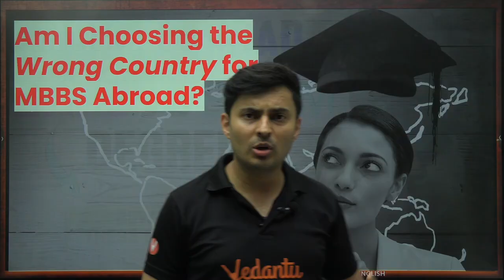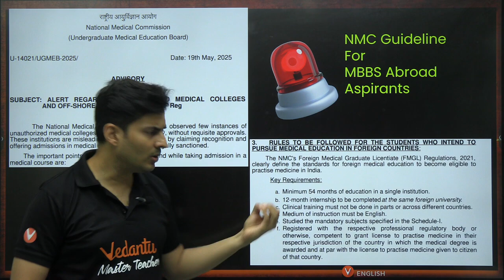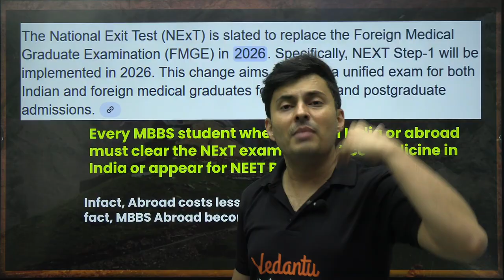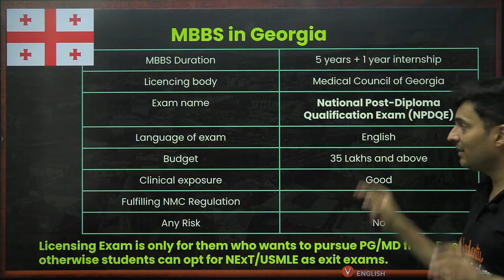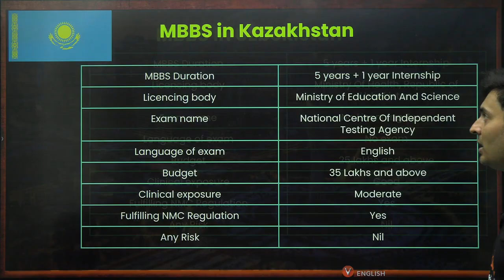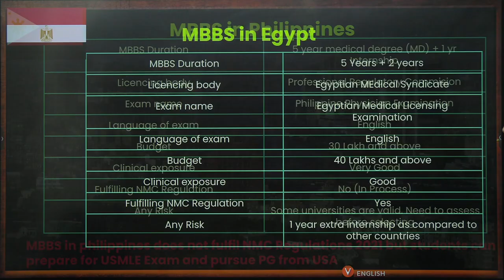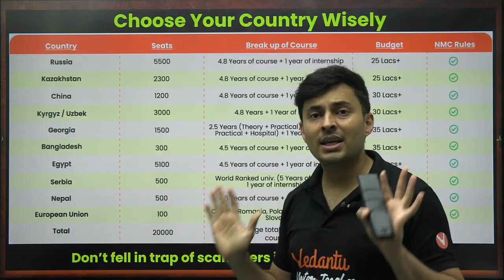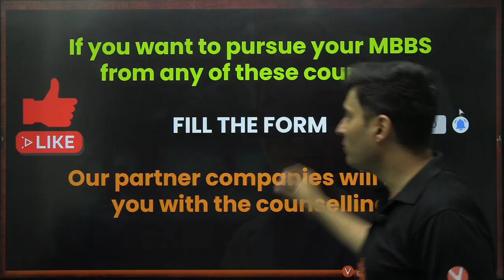NEET 2025 MBBS Abroad 🌎 Safe vs Scam Degree ⚠️ Best Countries I Shreyas sir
Thinking of pursuing MBBS abroad after NEET 2025?
Before you make a life-changing decision, watch this detailed session with Shreyas Sir where he breaks down the truth about MBBS abroad — the good, the bad, and the risky.